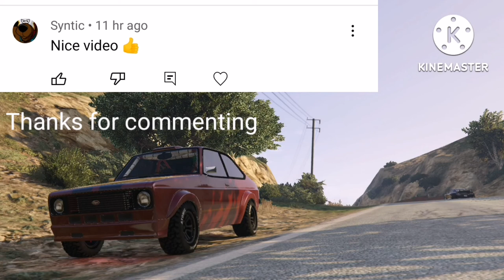can I drive to LSIA from paleto Bay with a five star wanted level?